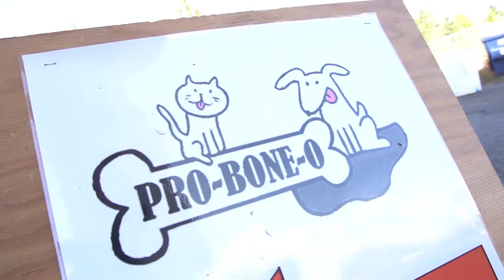Katrina - LCC Foundation Scholarship Success Story